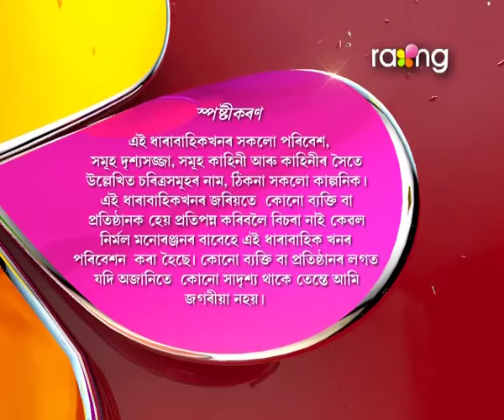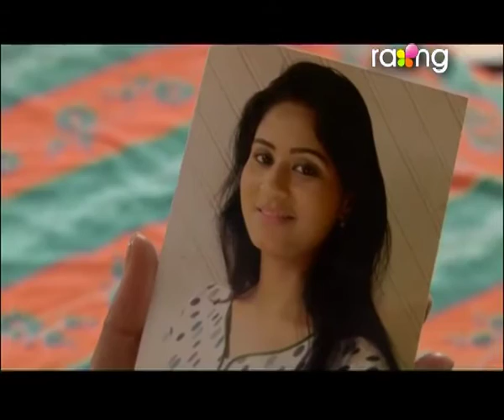Rodali | 7th July | Full Episode | No 52